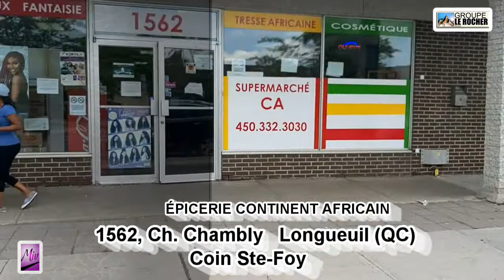SAVEUR AFRICAINE AU COEUR DU CANADA. VOUS NE VERREZ PLUS LA CUISINE AFRICAINE DE LA MÊME MANIÈRE.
VOTRE SUCCÈS EST NOTRE FORCE.
Pour vos publicités et la promotion de vos événements, contactez-nous. Nous faisons pour vous la conception, le montage, la réalisation, la présentation et même la diffusion dans nos réseaux.

Bienvenue sur notre chaîne Miv Groupe Le Rocher. Nous émettons de Montréal et Toronto.

En guise de soutien à notre oeuvre de propulsion de la communauté, procurez-vous des vêtements de la marque Miv. Vous pouvez aussi nous faire parvenir vos dons au